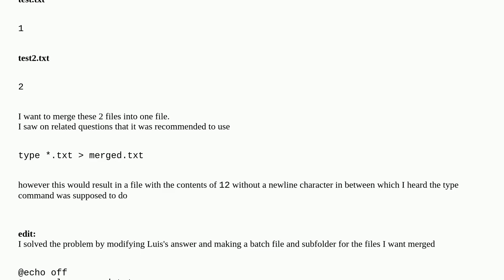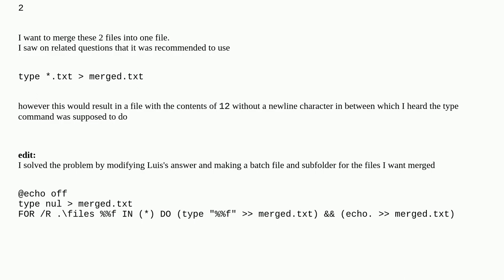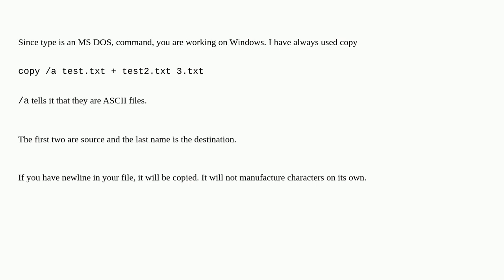Merge multiple files into 1 file with a newline character between the contents of each file in co...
Merge multiple files into 1 file with a newline character between the contents of each file in command line

A special thanks goes out to the community

  command-line cmd.exe windows